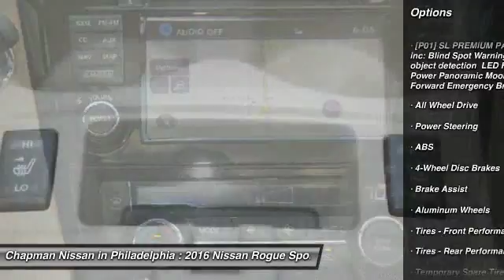2016 Nissan Rogue N16287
2016 NISSAN ROGUE Philadelphia, PA
Stock# N16287

Price includes: Must qualify for all rebates and incentives. See Dealer for details $750 - Nissan Customer Cash - Rogue. Exp. 05/31, $500 - Nissan Holiday Bonus Cash - Rogue. Exp. 05/31